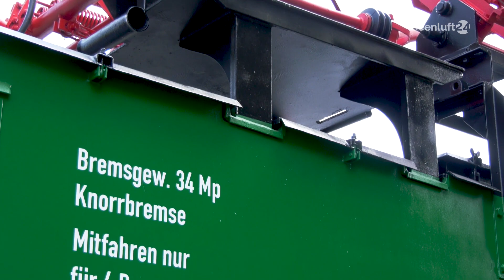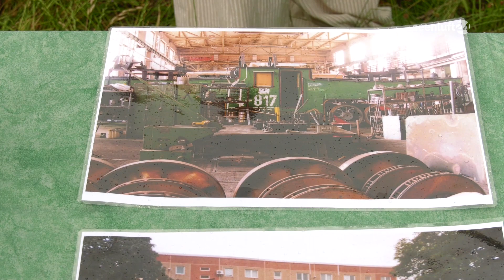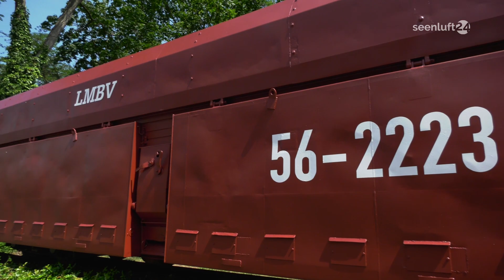Industriedenkmal: "Grubenlock" in Brieske eingeweiht